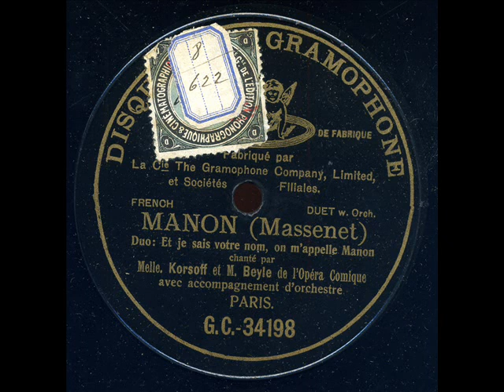Lucette Korsoff et Léon Beyle Manon Et je sais votre nom Predog 34198 enregistré en 1908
One of the best french coloratura sopranos of the early 20th century Lucette Korsoff was born in 1876 in Genoa as a daughter of legendary russian baritone Bogomir Korsoff. In 1892 she made her debut in  ''La serva padrona'' of Pergolesi in St. Petersburg. Then she was trained in singing with Frederic Boyer and Rosina Lambord in Paris. In 1913 she took singing lessons from  famous  soprano Teresa Arkel. In 1897 Korsoff sang at the Opera Theatre of Liege, later she appeared in Cairo and Alessandria (1901) with great success in Thoma's ''Amleto''. In 1901 she made her debut at the Opera Theatre of Toulouse. In 1903 Korsoff came for three years to the Opera-Comique of Paris, then in 1906 to the Theatre La Monnaie, Brussels. In 1908 she sang in Algiers, then again from 1908 to 1910 at the Opera-Comique. There she excited in 1909 big sensation in the role of the Konigin of the night in ''Magic flute''. In the 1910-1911 season she again appeared in Brussels, then she travelled around the USA and had in the 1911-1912 season great success at the Opera Theatre of New Orleans, from 1912 to 1913 at the Opera Theatre of Boston, in 1912 she gave several concerts in New York and also guested in the Court Opera of St. Petersburg. In 1913 she repeated study with Teresa Arkel in Milan. In 1914 she guested in London and then appeared in some Italian theaters. In 1918 Korsoff gave a guest performance at the Opera Theatre of Monte Carlo, where she again appeared in 1922 in ''Amadis'' of Massenet. In 1922 she finished her career and then lived as a pedagogue in Paris. One of her pupils was Gina Cigna. Since 1936 she lived in Brussels forgotten by all. She  possessed voice of a warm, heart-felt timbre and a wide range, virtuoso coloratura technique and scenic talent. In her singing it's impossible to feel shocking routine, monotony of intonations and fears for a sound.
Léon Beyle (Tenor) (Lyon, France 1871 – Lyon, France 1922)
He made his debut in 1897 at the Grand Opéra in Paris as Don Ottavio in ‘’Don Giovanni’’ of Mozart. In 1898 he was engaged to sing at the  Opéra-Comique in Paris, where he remained till 1914. Here in 1903 he had one of his biggest success in Massenet’s ‘’'Werther’’. In 1905 he performed as Werther in the 100th performance of the opera at the Opéra-Comique. Here he also appeared in several premieres including: ‘’La fille de Tabarin’’ of Pierné (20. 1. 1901), ‘’La fille de Roland’’ of Rabaud (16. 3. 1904), ‘’Aphrodite’’ of Camille Erlanger (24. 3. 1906), ‘’La Lépreuse’’ of Silvio Lazzari (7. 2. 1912), ‘’La Sorcière’’, again of C. Erlanger (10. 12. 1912), and ‘’Le Carilloneur’’ of Xavier Leroux (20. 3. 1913). In 1908 he belonged to the première ensemble of Rimsky-Korssakov’s ‘’Snegourotchka’’. In 1910 he substituted for the ill Enrico Caruso at a guest performance of the New York Metropolitan opera in Paris appearing as Cavaradossi in Puccini’s ‘’Tosca’’ with Geraldine Farrar and Antonio Scotti. After his retirement, Beyle taught singing in Paris and later in Lyon, the city where he was born and died.